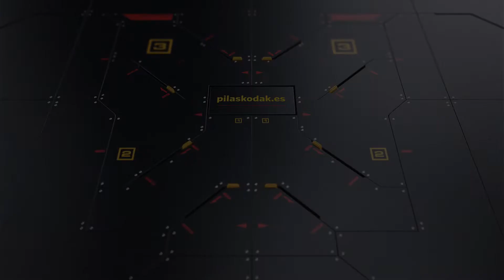Base World Trading - Kodak España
Base World Trading SL es una empresa de servicios, con una importante división centrada en la representación de productos de consumo Kodak.